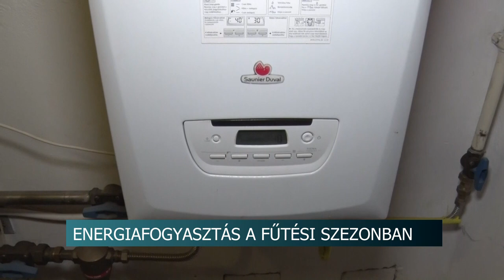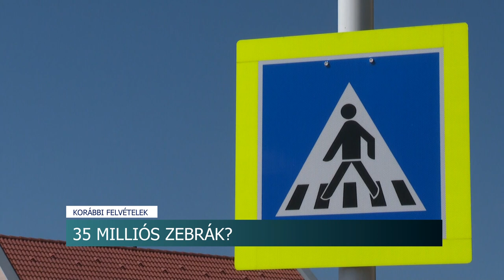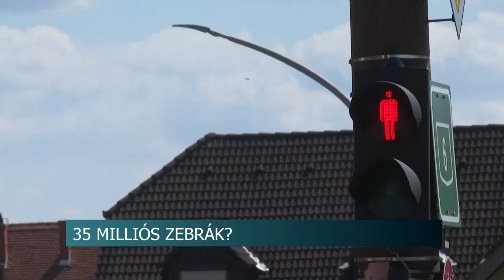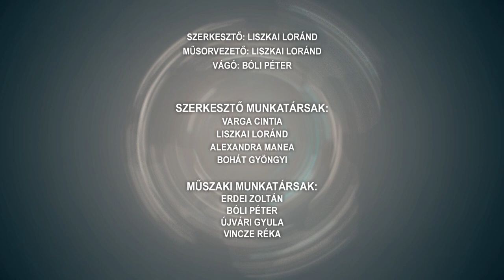Híradó - 2024.01.24.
Tartalom:
- Tárgyalás - tanúkat hallgattak ki a szekszárdi kórházban elhunyt kisgyermek ügyében
- Jó ideje nincsenek Tolna vármegyében autó lopások - Jellemző a sok jogosítvány nélküli sofőr
- Hagyományőrző rendezvény – Vince-nap Dombóváron
- Legalább másfél milliárd PET-palackot hoznak forgalomba évente Magyarországon - 70 százalékát soha nem hasznosítják újra
Regionális hírek:
- Emelkedett a pécsi zebrák ára - Darabonként 35 millió forintot fizetnek értük
- Farsangra hangolódtak - álarcok és bohócok is készültek a kézműves játszóházban Kaposváron
- Magyar Kultúra Napjára emlékeztek Pécsen - ünnepi köszöntő és koncert a Himnusz születése napján